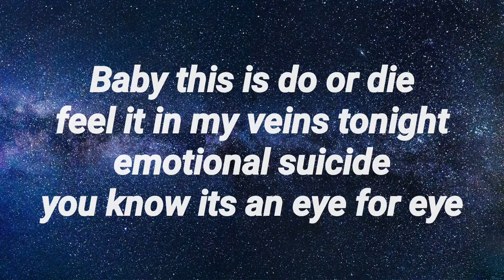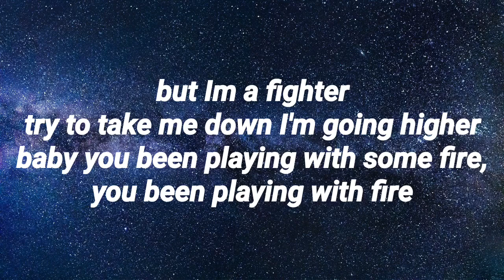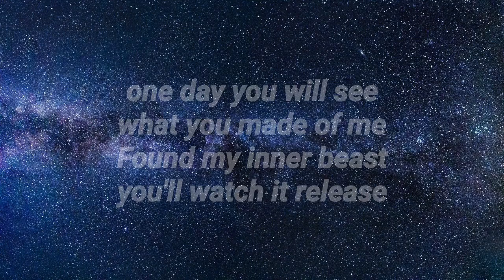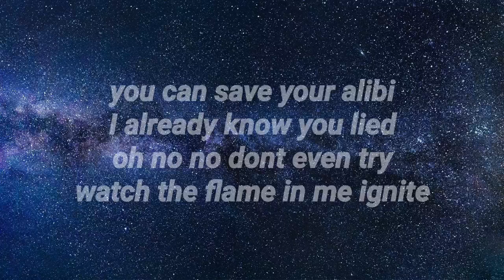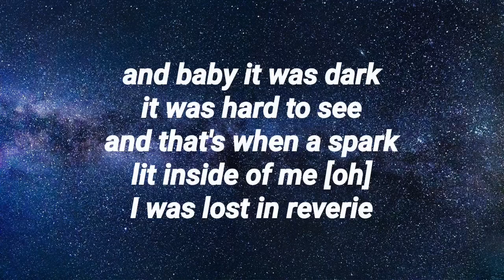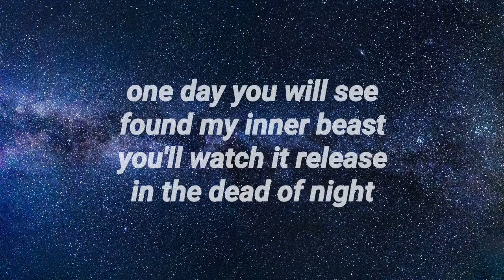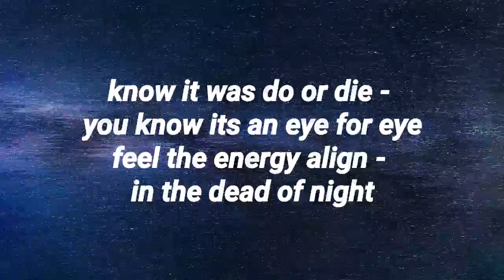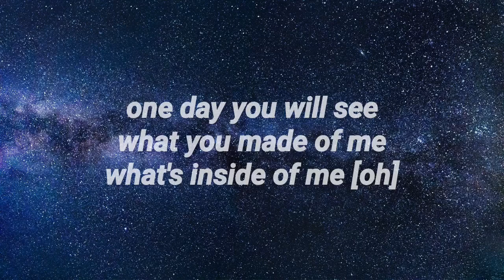if found - Dead of Night [NCS Bass Boosted and Lyrics]